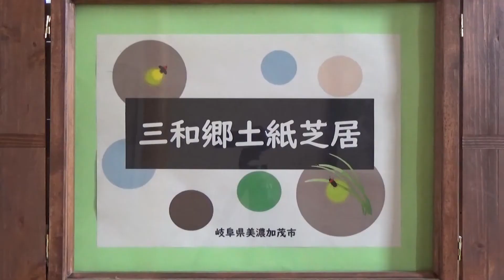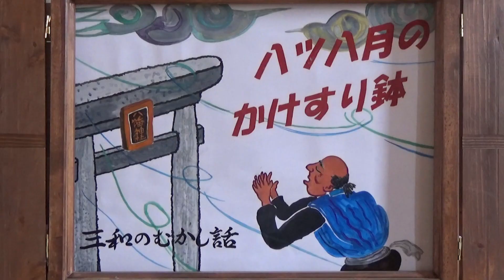八ツ八月のかけすり鉢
岐阜県美濃加茂市三和町の伝説を紙芝居にしたもの。美濃加茂市立図書館司書が読みました。